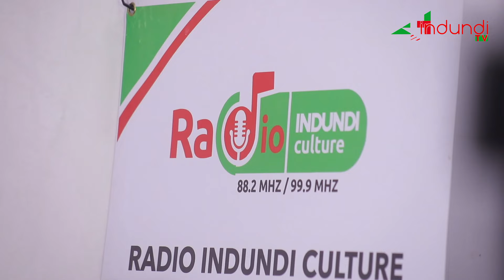Aba DIASPORA Iyi niyo mpinduka bazanye|Oscar Fashion mukiganiro Ikivi n’Ikiyago